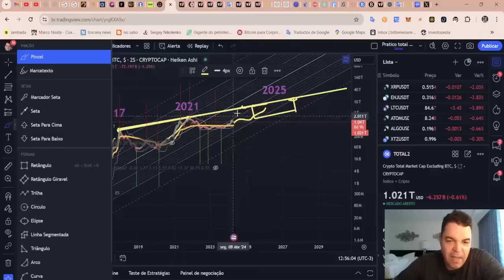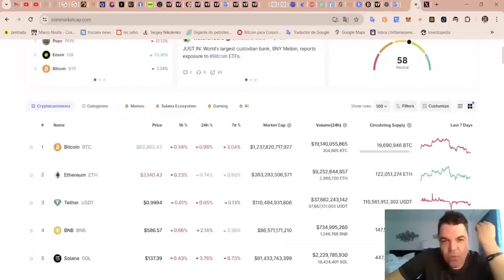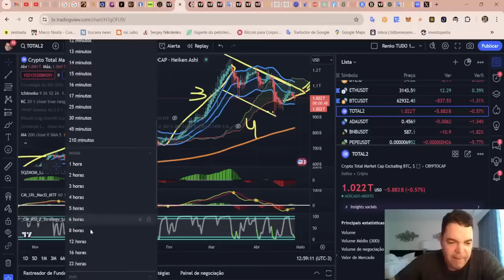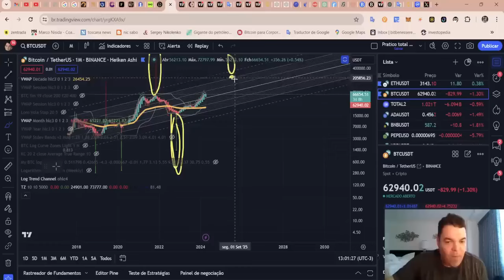O marketcap das Alts está prestes a explodir para USD Trilhões!